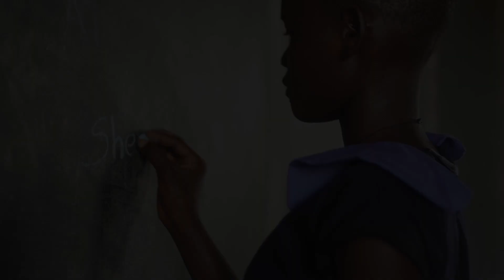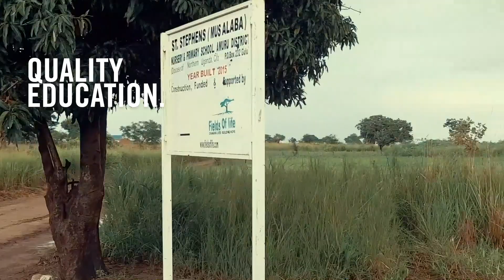Fields of Life Child Sponsorship Programme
Fields of Life's Child Sponsorship programme ensures the most vulnerable children are identified and provided with the assistance necessary for them to attend school and receive an education. This provides opportunity for children to develop skills that enable them to break the cycle of poverty and hardship impacting not only the Child's life but their family, their community and their school.